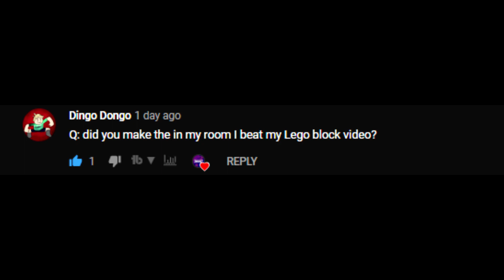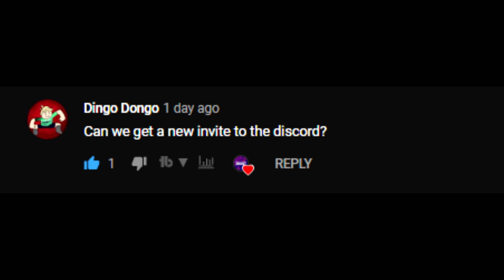THE Q&A AT "600 SUBS"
I have 700 now but ok